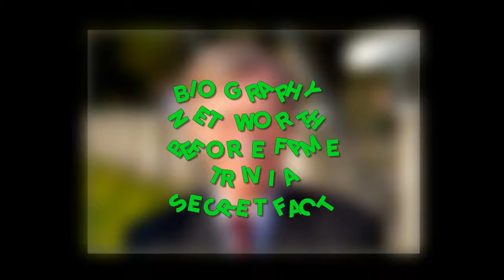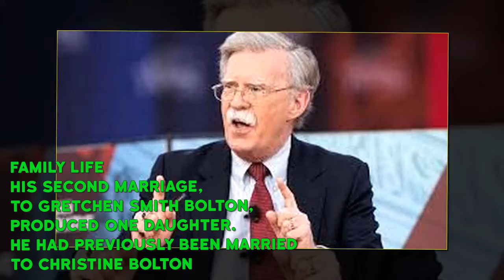John Bolton Net Worth